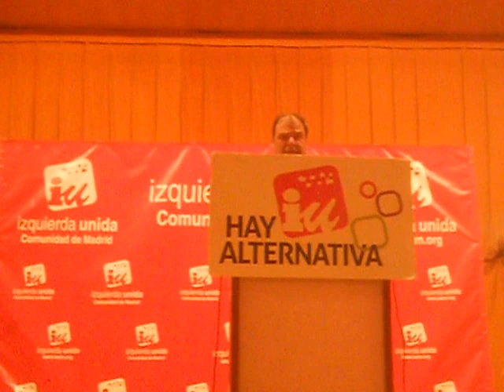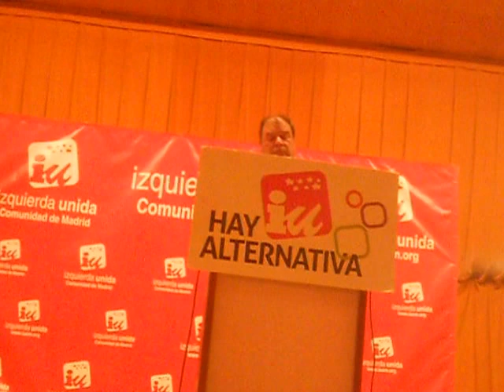J.L. Martinez Cestao en el Acto de IU Tres Cantos para las Europeas 14/05/14